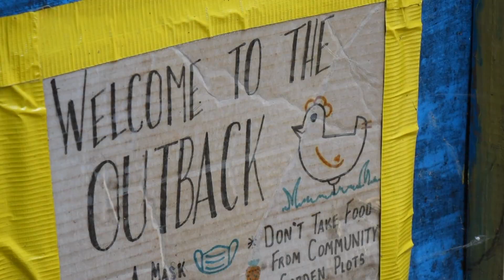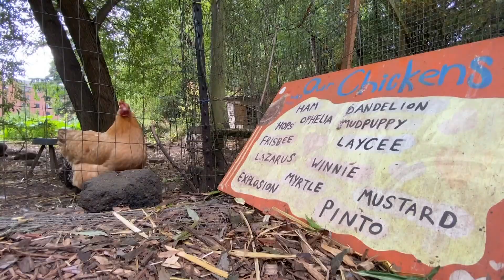WWU officially a certified bee campus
WWU is now recognized by the Xerxes Society, an organization dedicated to global pollinator conservation.